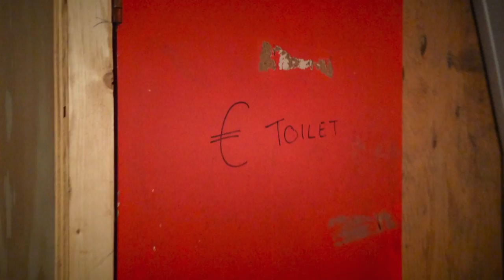Make the Space: Sunday 1st March 2015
The mystery of what's happening on Tuesday morning continues as Dermot gives a quick fire tour of the work done this weekend. But something's lurking in the corner, when pressed Dermot seems reluctant and unwilling to speak about. The mystery continues...